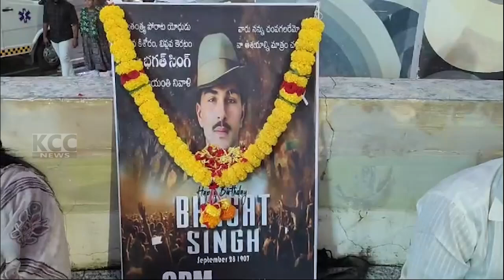BAGATHSING JAYANTHI || 29-09-2024 KCC NEWS